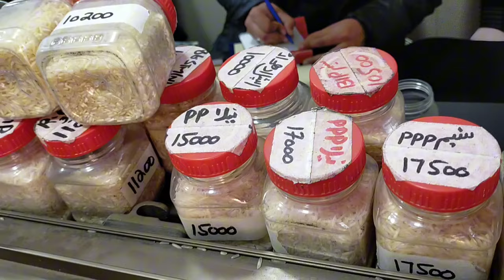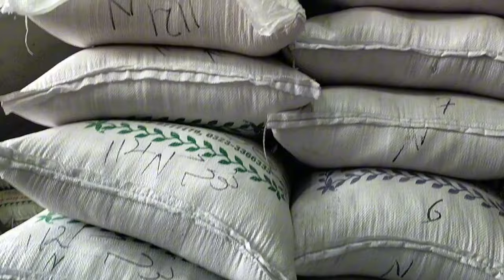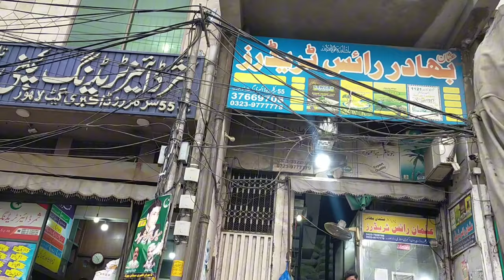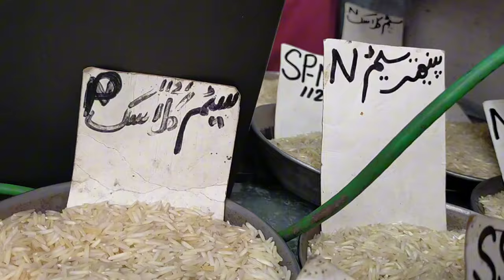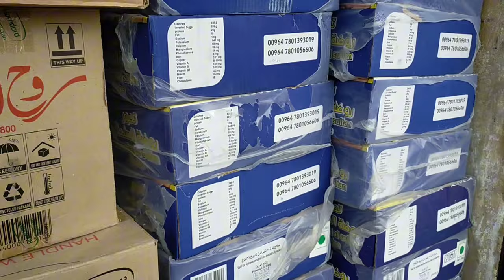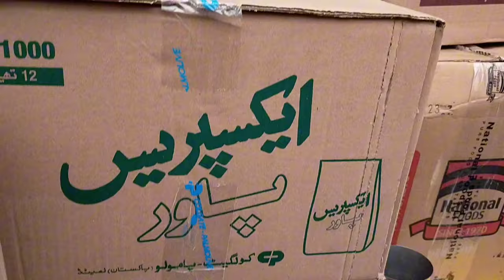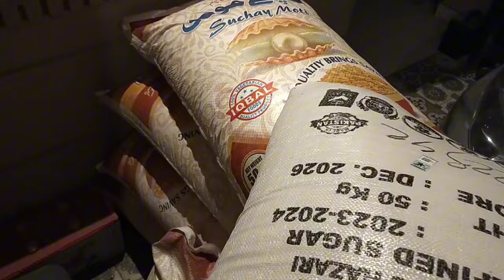Akbari Mandi Lahore a Wholesale Market of Spices and Culture| Reflecting the True Essence of Lahore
Assalamu alaikum viewers, today I am searching Akbari Mandi, also known as Akbari Market, is a historic and vibrant market located in the heart of Lahore, Pakistan. It is not only a bustling commercial hub but also a cultural and historical landmark that has stood the test of time. If you're creating YouTube content about Akbari Mandi, here's a description you can use:
 Akbari Mandi, a living testament to Lahore's rich history and vibrant culture. Nestled in the heart of Pakistan's second-largest city, this market is a treasure trove of sights, sounds, and flavors that have enchanted generations of locals and tourists alike.
Akbari Mandi traces its roots back to the Mughal era, making it over four centuries old. Named after Emperor Akbar, who ruled during the 16th century, the market has been a hub of trade and commerce for centuries. It once served as the main grain market for the Mughal Empire and has retained its importance throughout Lahore's history.

Bustling Bazaars:
Today, Akbari Mandi is a bustling marketplace that caters to a wide range of goods and services. As you explore its narrow, winding streets, you'll encounter shops selling everything from spices and textiles to jewelry and electronics. The market's maze-like layout adds to its charm, inviting visitors to get lost in its myriad offerings.
Cultural Kaleidoscope:
What sets Akbari Mandi apart is its ability to encapsulate the diverse cultural tapestry of Lahore. As you stroll through the market, you'll witness a kaleidoscope of cultures, languages, and traditions. It's a place where different communities converge, creating an atmosphere of unity in diversity.
A Photographer's Paradise:
For photographers and filmmakers, Akbari Mandi is a visual feast. The vibrant colors, intricate patterns, and lively street scenes offer endless opportunities for capturing the essence of Lahore.
Conclusion:
Akbari Mandi is not just a market; it's a living history lesson, a celebration of culture, and a sensory experience like no other. Join us as we take you on a journey through the lanes and bylanes of this timeless market, where tradition and modernity coexist in harmony.I really enjoy this vlog. I hope you like my videos after watching.